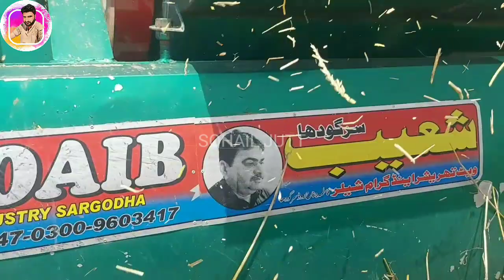19 Year Old Fiat 640 🚜| 2004 model beautyfull tractor with wheat thrasher